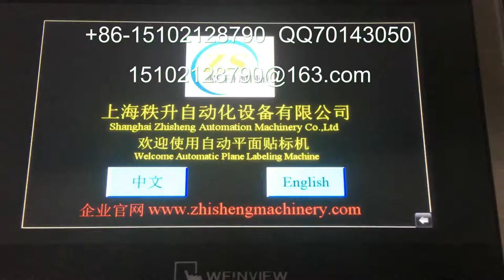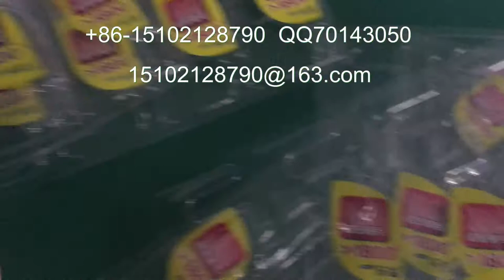manufacturer of packaging machinery labeling machine video packing machine price